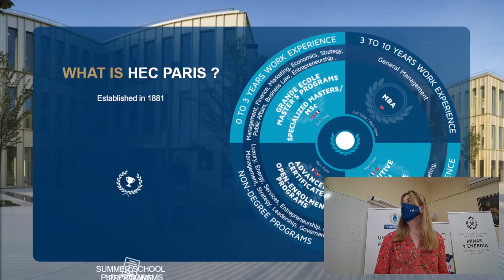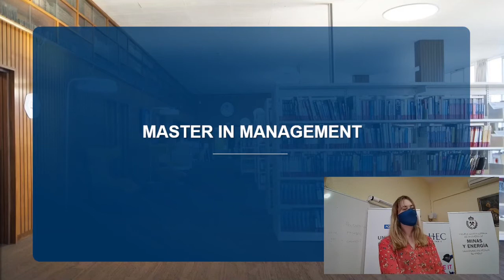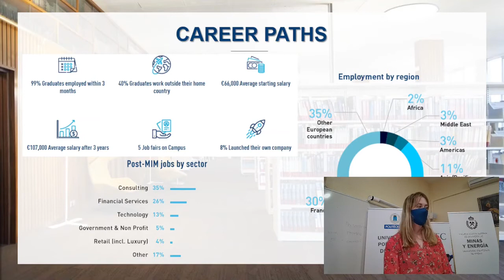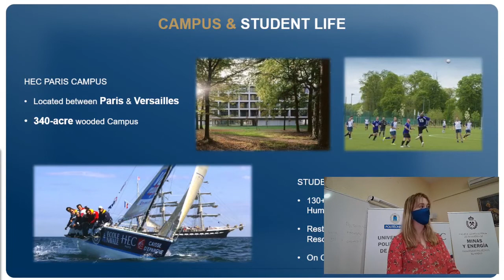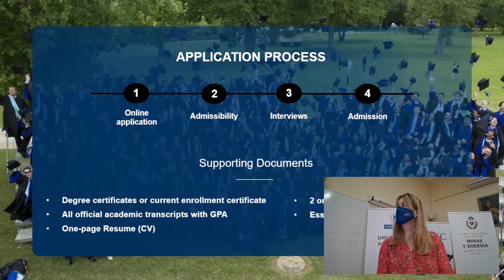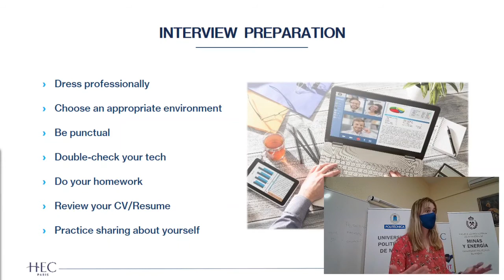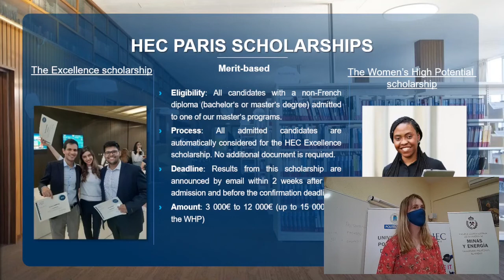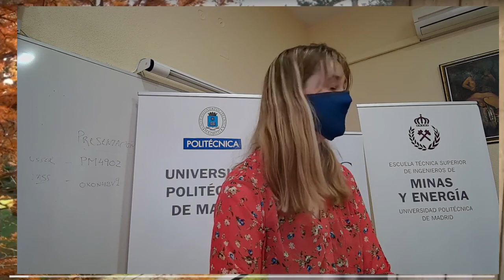Presentación HEC Paris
12 de noviembre 2021 en el aula Fausto Elhuyar de la ETSIME-UPM